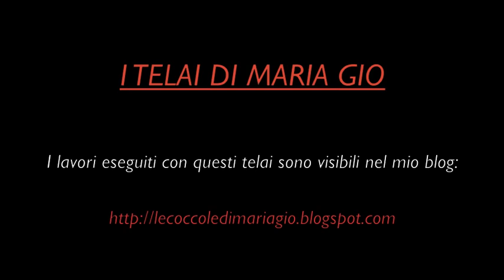IL TELAIO DI MARIAGIO La piastrella con la stella centrale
Esecuzione di una piastrella a telaio con una stella centrale come motivo